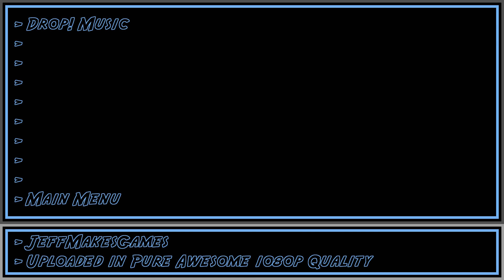Drop! Music - Main Menu [1080p HD]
This is the music from the game, Drop!. Enjoy it in Pure Awesome quality.